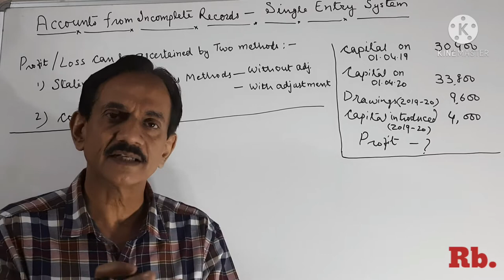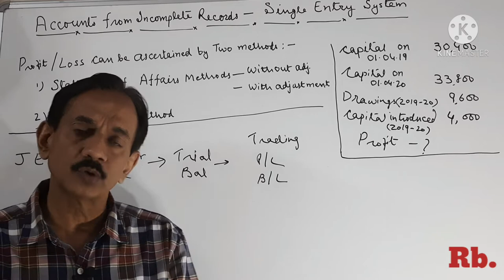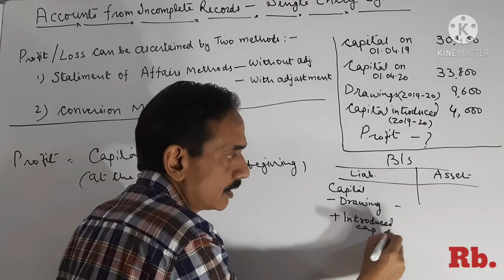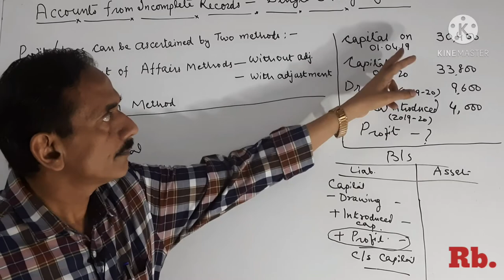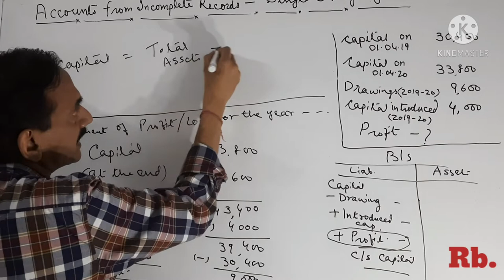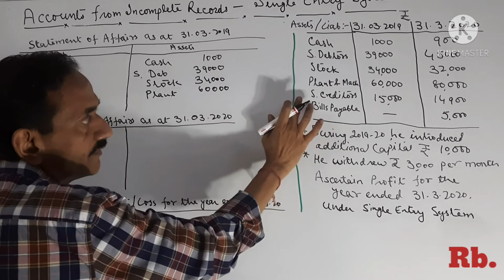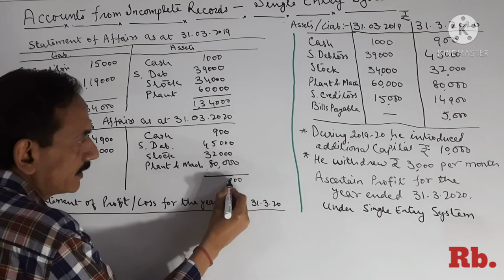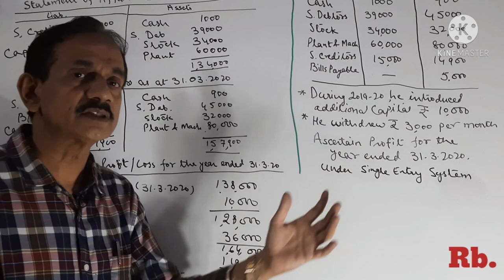#67.Accounts from Incomplete Records- Single Entry System~ Class 11 Accounts~ Statement of Affairs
Concept understanding of Single Entry System, Meaning of Single Entry System, Why this is known as Accounts from Incomplete Records, How it is different from Double Entry System, What accounts are prepared in Single Entry system, Advantages and Drawbacks of Single Entry System These terms have been well explained in this lecture.
Further Methods of ascertaining  Profit or Loss under this method are explained. In this video I have explained the first method i.e Statement of Affairs Method for calculating Profit/ Loss with the help of illustrations.